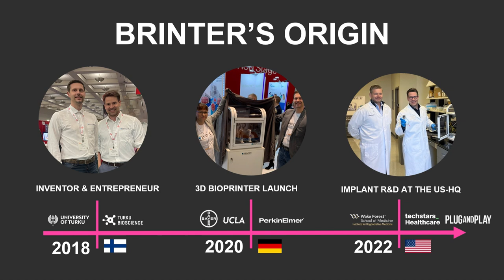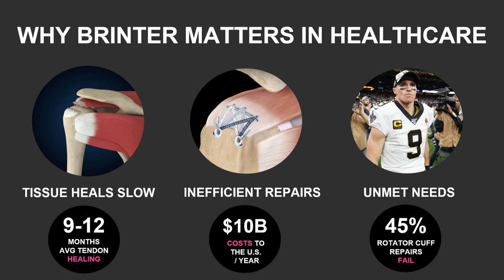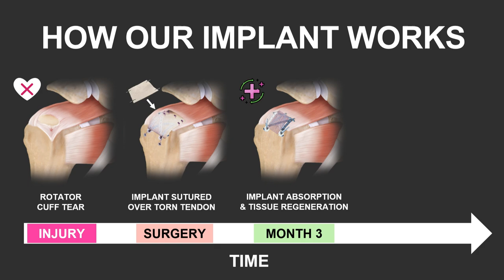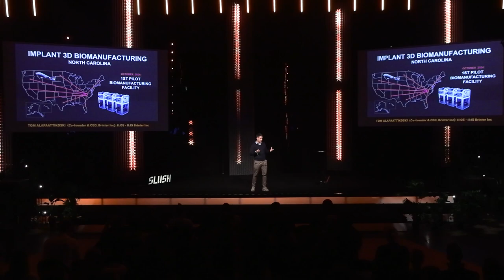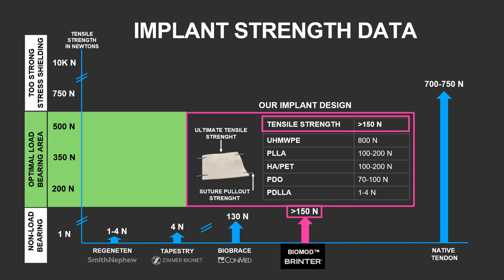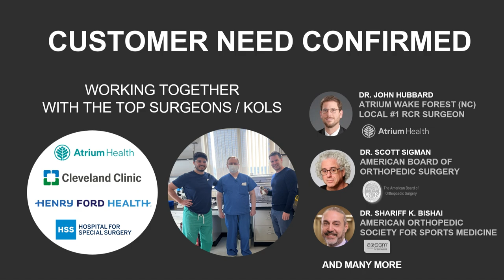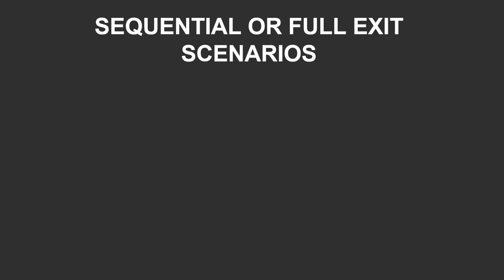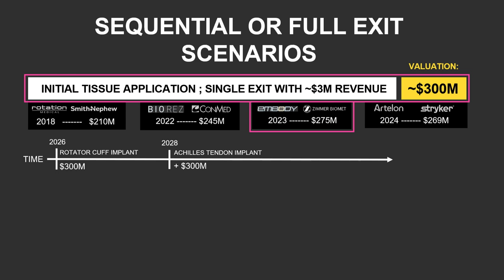Tom Alapaattikoski, Co-founder & CEO @Brinter Inc | Slush 2024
Health & MedTech Showcase: Tom Alapaattikoski, Co-founder & CEO @Brinter Inc | Slush 2024